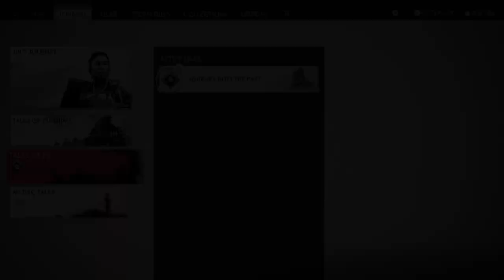GHOST OF TSUSHIMA DIRECTOR'S CUT Walkthrough Gameplay Part 01 - JOURNEY INTO THE PAST (PS4)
Ghost of Tsushima Director's Cut Walkthrough Gameplay Parts includes a Review, Intro, Prologue and Campaign Missions of the Ghost of Tsushima Single Player Story Campaign for PS4. Thank Almighty for giving me chance to play this game (AMEEN).

📌Want to become a member of the MT GAMERS Elite+ and support your Mate directly!

Plot
Sometime after his duel with Shimura, Jin comes across a community of villagers who have been driven insane by a poison described as "sacred medicine". It was administered to them by a warband of Mongols whom Jin has never previously encountered: members of the Mongolian Eagle Tribe, led by Ankhsar "The Eagle" Khatun (Anzu Lawson). Defeating the warband, Jin learns that Khatun is engaged in a conquest of Iki Island, where his late father Kazumasa had once led an unsuccessful military campaign against the island's raiders. The samurai withdrew from the island after Kazumasa was ambushed and killed by the raiders. Jin was there during the campaign as a boy; he witnessed his father's death and still blames himself for not saving him. Made cognizant of this new threat to Tsushima, Jin sails to Iki Island to stop Khatun and face his past.